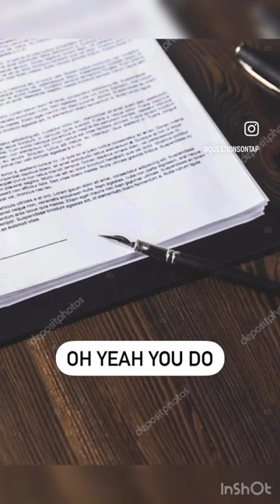Subjective Morality can become dangerous!